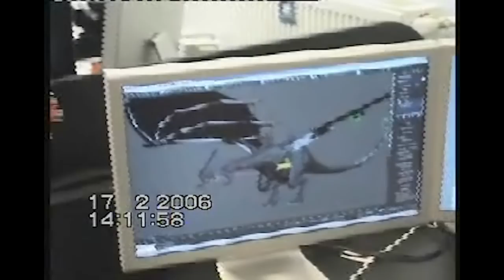Yerli bilim kurgu oyunu isteyen? Karşımızda son yılların en önemli projelerinden biri Angelic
Yerli bilim kurgu oyunu isteyen? Karşımızda son yılların en önemli projelerinden biri Angelic isimli oyunun geliştiricilerinden Erkan Bayol ile gerçekleştirdiğimiz bu röportajda Angelic ile ilgili detaylar ilk defa Disket Kutusu'nda açıklandı!

Detaylar video'da iyi seyirler!